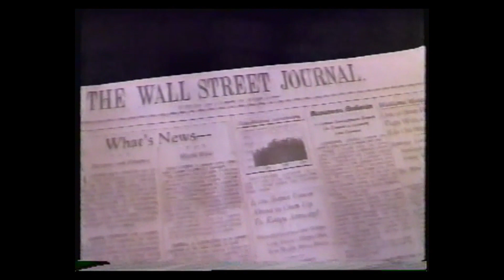October 30 1992 Islanders at Devils NHL on ESPN broadcast partial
isles take on the Devils on Halloween night '92 in their 2nd game on ESPN after the nhl returned to the worldwide leader.

Much more footage than a previous post I had of this game from years back.

Another gem courtesy of @nhlretro

1992 NHL ESPN